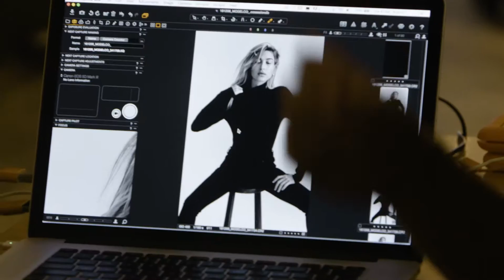Hailey Baldwin for ModelCo campaign: Behind the Scenes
Come behind the scenes on set of the Hailey Baldwin for ModelCo campaign shoot. Shot by Simon Upton for ModelCo Cosmetics.

Video by CryBaby Productions

Creative Direction: Alan Weekes

Styling by Petta Chua.

Makeup by Filomena Natoli

Hair by Daren Borthwick